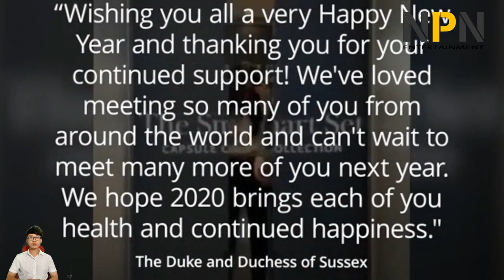Meghan appearance in video with sleek new look to support Misan Harriman | NPN Entertainment